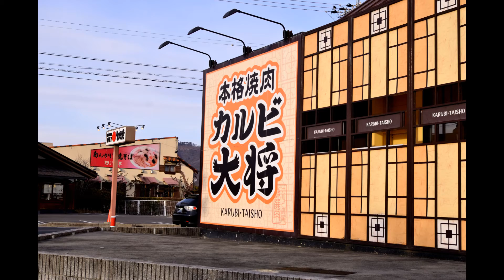Nikon 再現像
ビンテージデジタルサンプル画像　曲　甘茶工房様